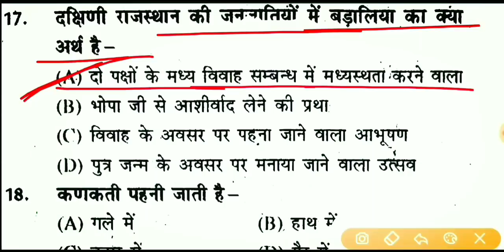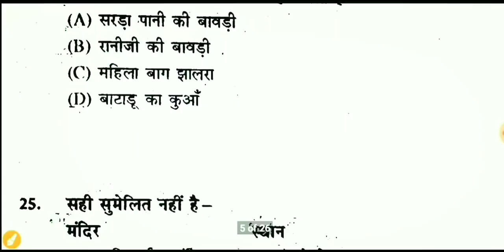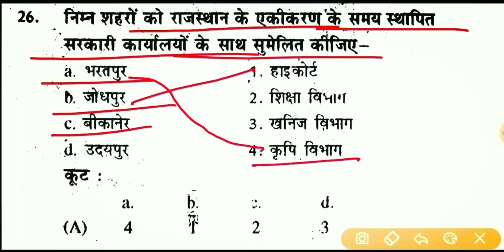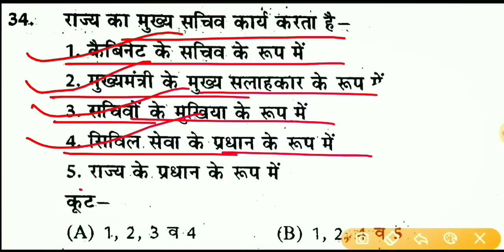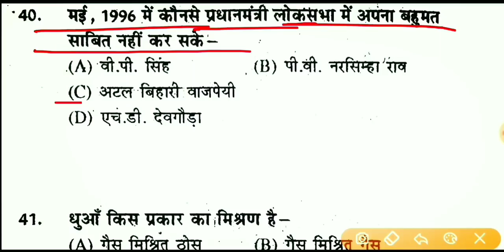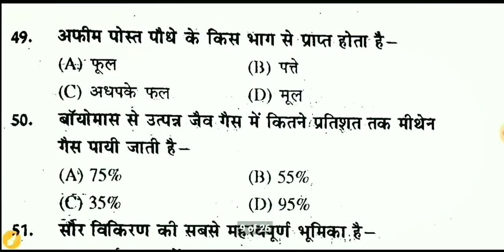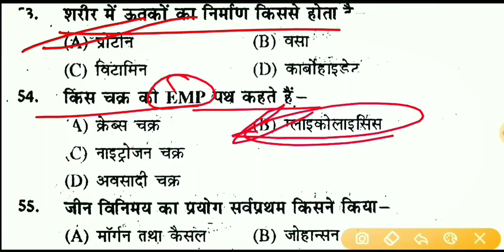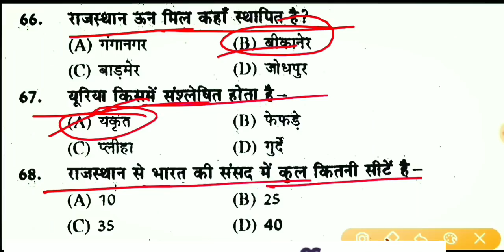पटवार 2020 : Patwar Gk Paper // Patwar Gk Quiz // Patwar Model Paper, Rajasthan Gk Quiz, Patwar Gk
Hello दोस्तों, आज से हम पटवार भर्ती परीक्षा के लिए सिलेबस के अनुसार पटवार जीके क्विज शुरू कर रहे हैं जिसमें आपको पेपर के अनुसार 65 प्रश्न दिए जाएंगे आपको यह बताना है कि आपके कितने प्रश्न में सही हुए हैं,